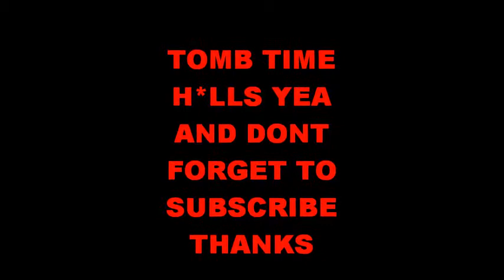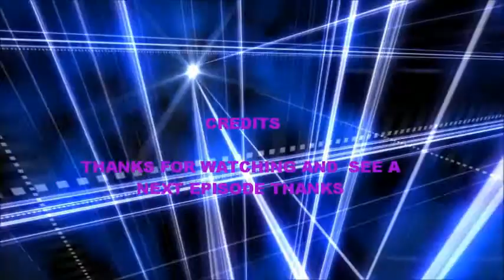morrowind let's play mage work & finding books & tomb raiding & stuff(morrowind gameplay)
hello guys there's 2 parts to this video so please watch all thanks

morrowind gameplay